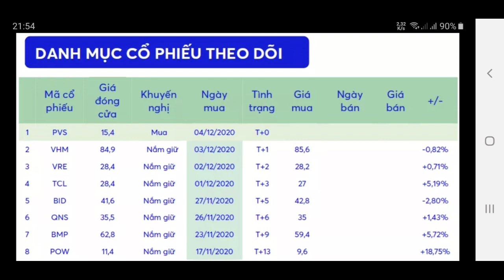Danh mục chứng khoán theo dõi ngày 4/12/2020